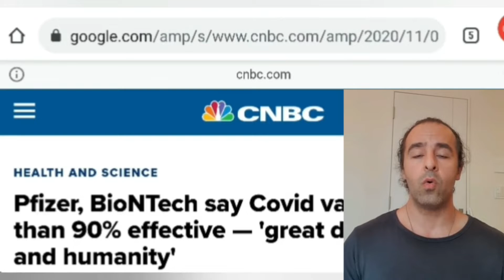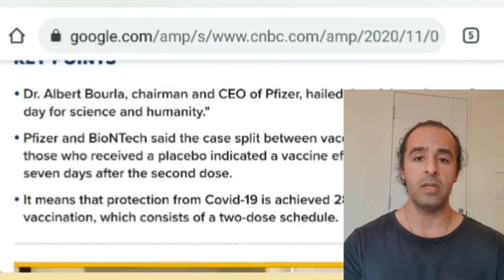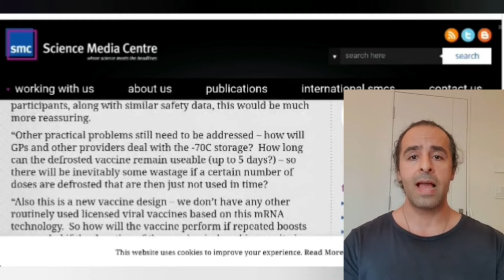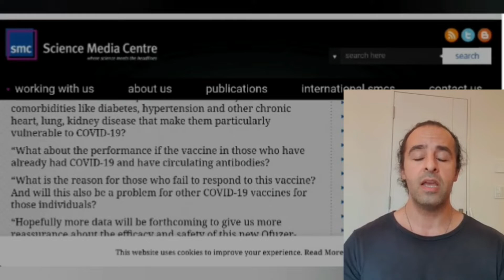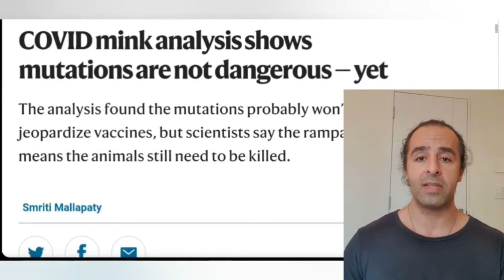Pfizer coronavirus Vaccine, is it Good or Bad!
The Vaccine News Is Good. Here’s the Bad News.

Even if the coronavirus treatment works as advertised, there are plenty of reasons to worry about how much good it can do.

As coronavirus cases surge in the United States and elsewhere, with little relief in sight, the world got good news on Monday. Pfizer and its partner, the German company, BioNTech, announced preliminary results that suggested their vaccine was more than 90 percent effective.
The news — the first results from any late-stage vaccine trial — buoyed stock markets and spirits as the public saw a glimmer of hope. But it’s worth noting that the news is still preliminary, and there is much that is still not known about how well the vaccine works.
And one thing remained clear: The vaccine will not come in time to rescue the world from the next several months, when the virus will take many more lives unless the public takes more stringent public health measures.
Here’s what we know, and don’t know, about the vaccine.

This picture taken on May 23, 2020 shows a laboratory technician holding a dose of a COVID-19 novel coronavirus vaccine candidate ready for trial on monkeys at the National Primate Research Center of Thailand at Chulalongkorn University in Saraburi. MLADEN ANTONOV/AFP VIA GETTY IMAGES

What a difference an election makes. Stock markets all over the world are soaring, both because Joe Biden has been elected the 46th president of the United States, immediately establishing a prestige-packed COVID-19 task force, and because the New York-based pharmaceutical giant Pfizer announced that its candidate SARS-CoV-2 vaccine is 90 percent effective in blocking infection with the coronavirus. A sense of hope has imbued financial markets.
“The results are really quite good, I mean extraordinary,” pronounced Anthony Fauci, director of the National Institute of Allergy and Infectious Diseases.